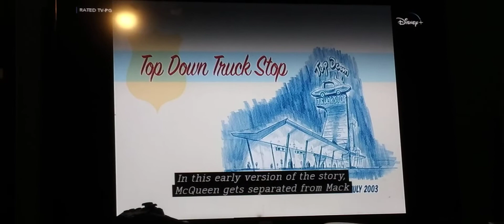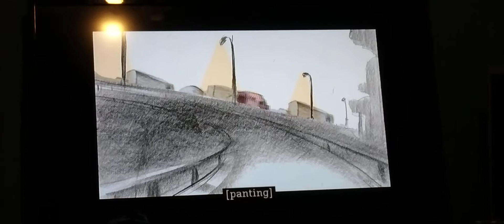Delete Scenes: Top Down Truck Stop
In this early version of the story, lighting mcqueen gets separated from mack after he takes a break at a truck stop